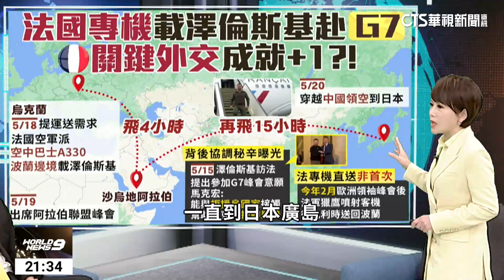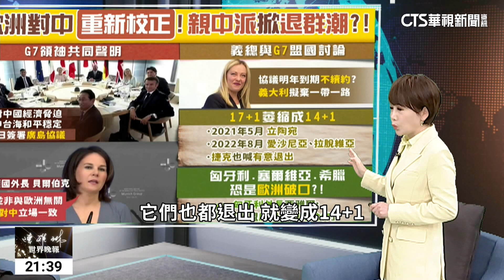歐盟不再親中?! 誰最搖擺? 法國第一線 吳志中分析歐洲戰略｜主持人 陳雅琳｜來賓吳志中｜陳雅琳世界晚報｜華視新聞 20230523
G7廣島峰會落幕，針對台海議題，七大工業民主國家再次強調不容中國片面改變現狀，而這次G7最大亮點是，烏克蘭總統澤倫斯基來到廣島現場，並且和從不譴責俄羅斯的印度總理莫迪會面並獲得支持，而七大領袖也發出聯合聲明，「呼籲中國向俄國施壓，停止其軍事侵略，立即、完全、無條件把軍隊撤出烏克蘭」，美歐可以說是大展團結對中國施壓。好，今天我們特別邀請我國駐法代表、也是國際政治學者吳志中大使來進一步分析。